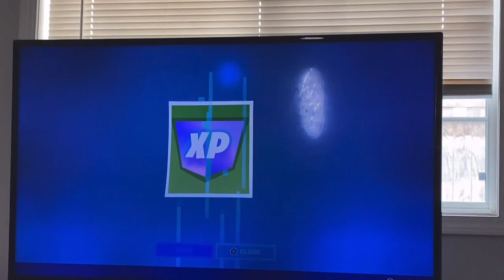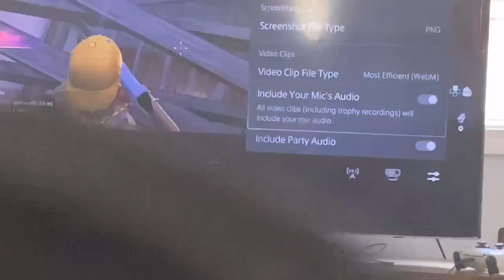Liam plays Fortnite!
Liam plays Fortnite he is very talented but he sadly loses at the end, but there are some funny moments so enjoy!